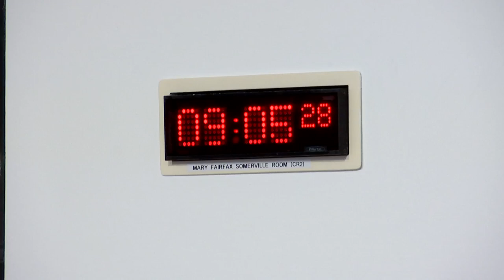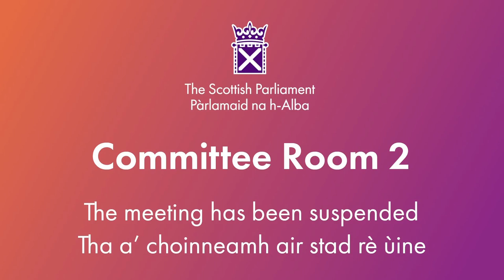Net Zero, Energy and Transport Committee - 28 May 2024